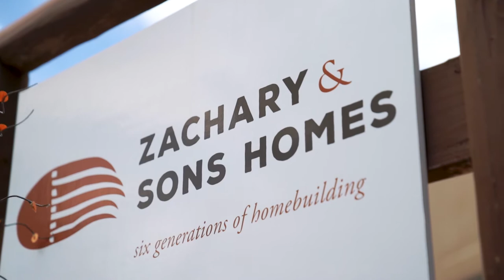Zachary and Sons Fine Home Custom Builders Tells Their Story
Many generations of fine home building has built a tradition of exquisite custom homes in Santa Fe. Learn about the family, the history and see two of their amazing houses.